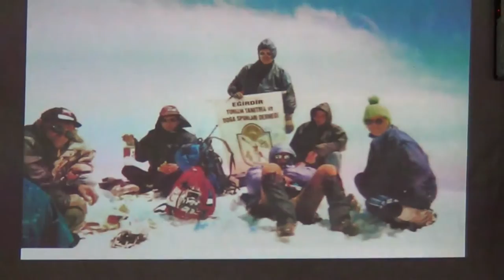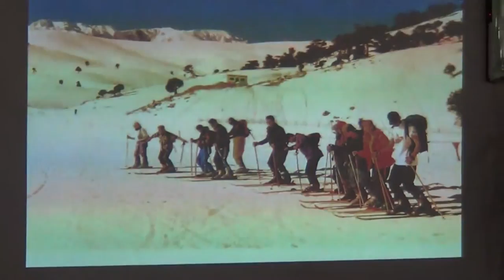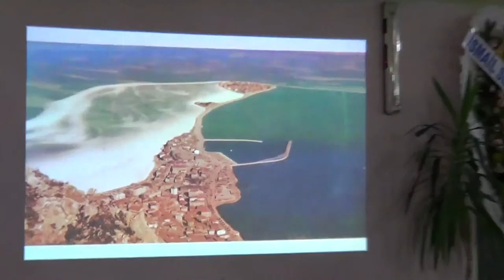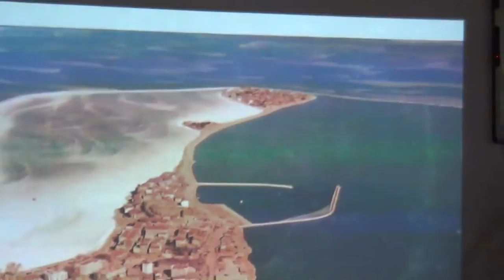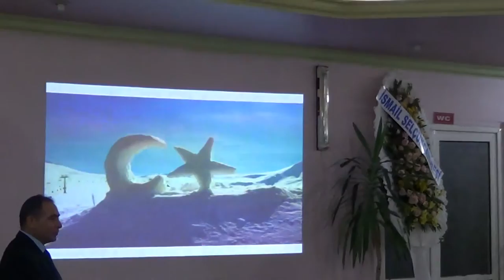Eğirdir ETUDOST Gala yemeği 2014